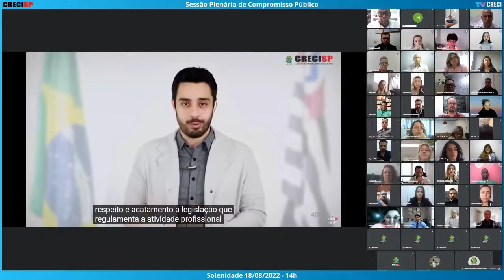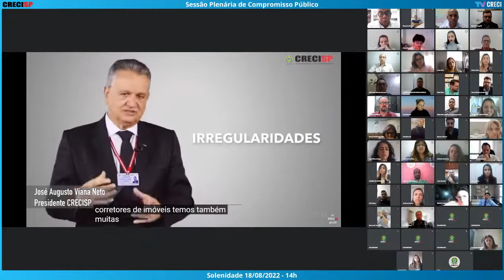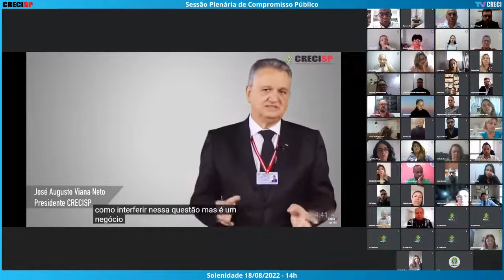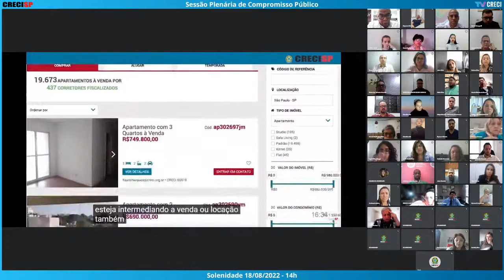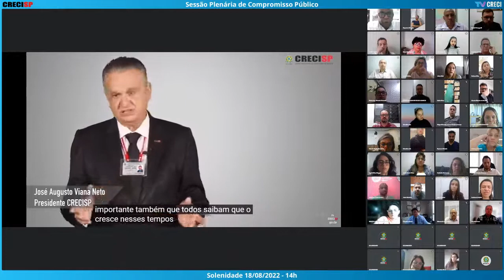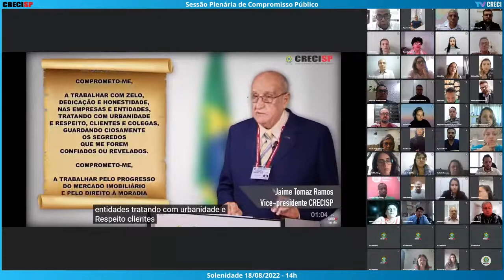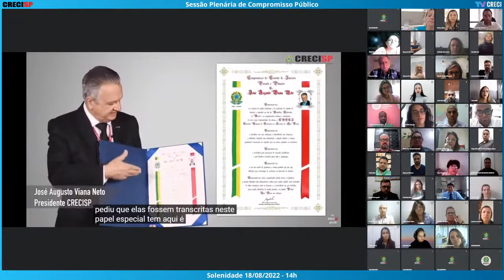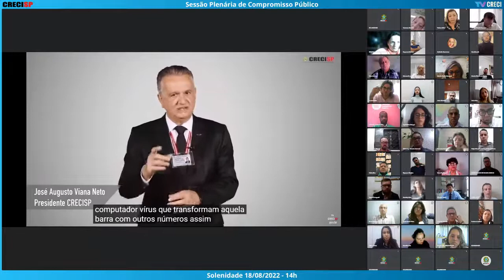18/08/2022 - 11h00 - Plenária de Compromisso